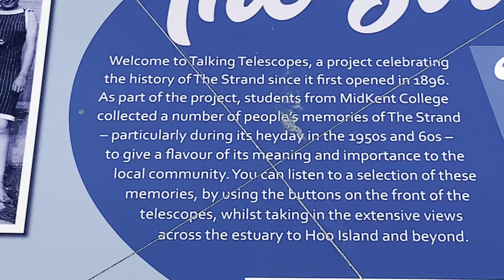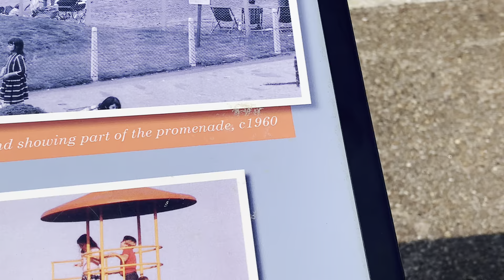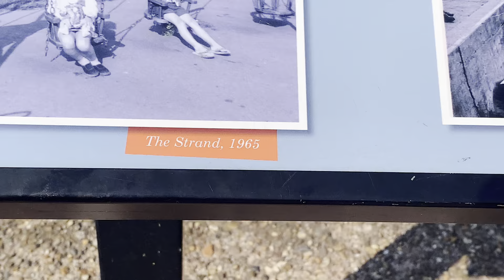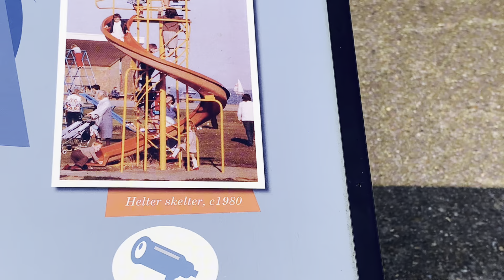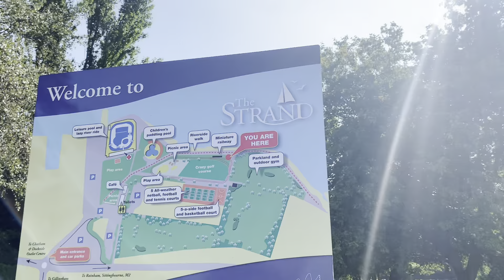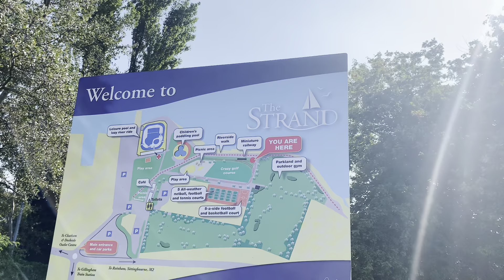“I QUIT MY TEACHING JOB AFTER 14 YEARS!” 😧 DID I MAKE A MISTAKE? 🤷‍♀️